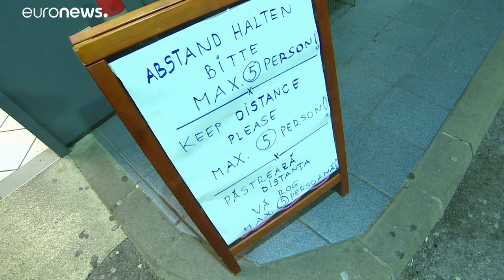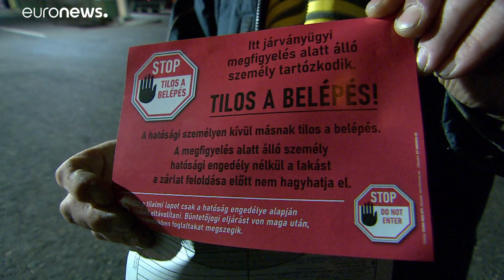Gefangen im Super-Stau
Fahrer von LWK und Autos mussten am Mittwoch mehrere Stunden Wartezeit in Kauf nehmen, um vom österreichischen Burgenland nach Ungarn einzureisen. Ungarische Staatsbürger müssen Befragungen zu Covid-19 über sich ergehen lassen. …